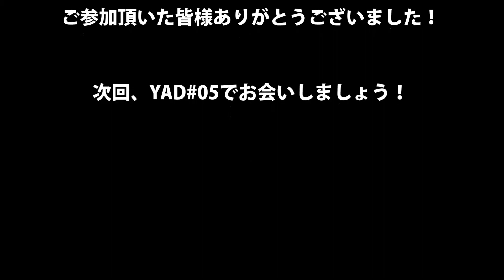アートフェスタ『YOKOHAMA ART DEPARTMENT#04』- 02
アートフェスタ『YOKOHAMA ART DEPARTMENT#04』は、
2014/3/29（日）に、ヨコハマ創造都市センターにて開催されました。

135組ものアーティストの皆様にご出展いただきまして、
来場者数は650名超を記録、
今回も大盛況のうちに終了しました。

回を重ねるごとに、雰囲気の変わっていく
『YOKOHAMA ART DEPARTMENT』。

次回もご期待ください！

artmaniaの運営するギャラリー：artmania cafe gallery yokohama

本気のアーティストを応援する『アーティスト塾』